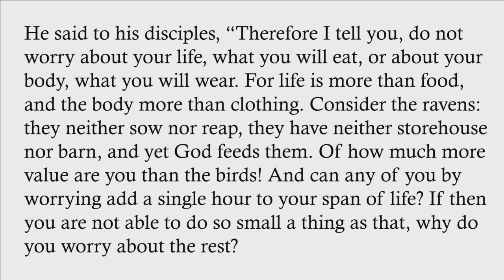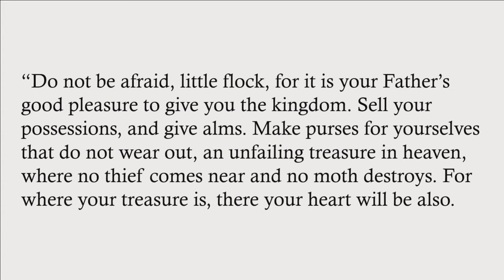"Healing: The World", sermon by Rev. Terri Cofiell